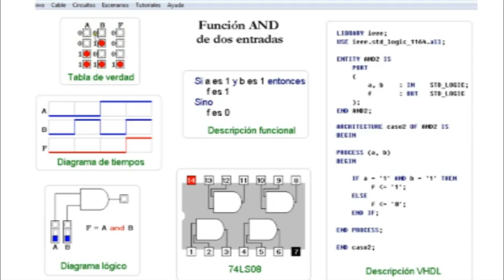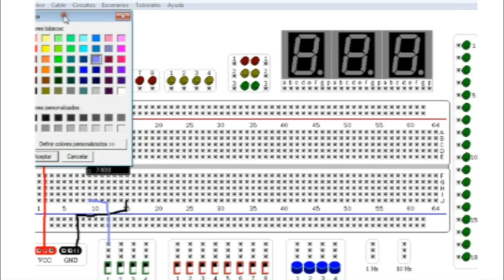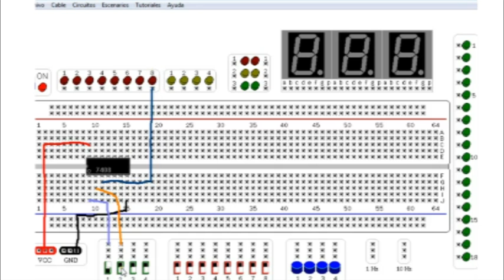YEZID ORLANDO POLANIA MATERIA SISTEMAS OPERATIVOS TEMA COMPUERTAS LÓGICAS